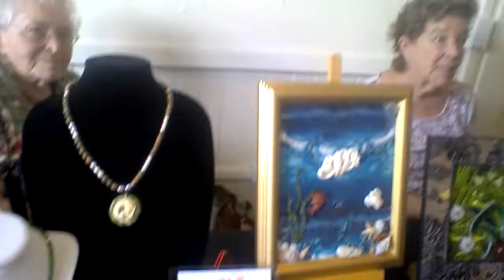WIN 20150306 134307